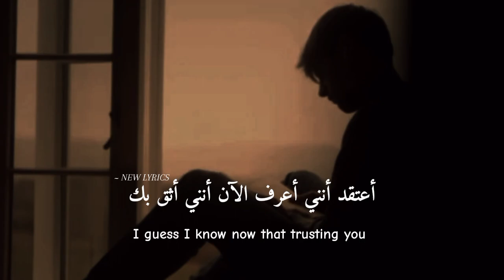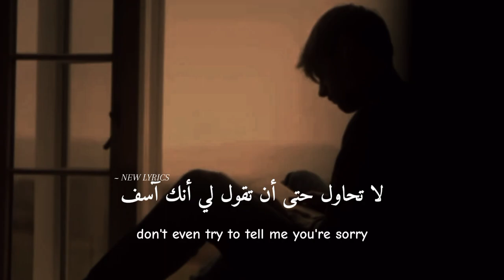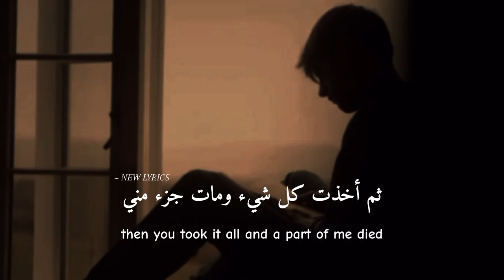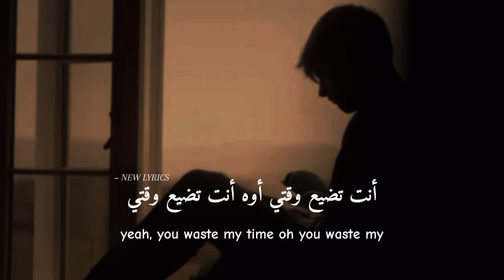Josh Nicholas - WHAT YOU DESERVE | Lyrical video | Eng/Ara lyrics | كلمات العربية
The Artist : @joshnicholsofficial